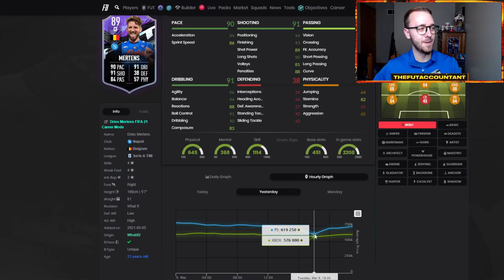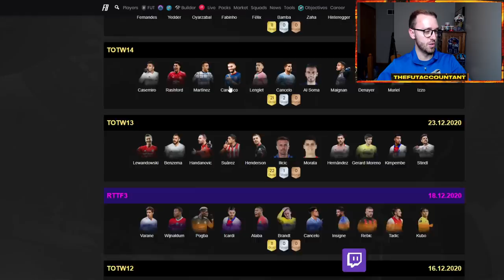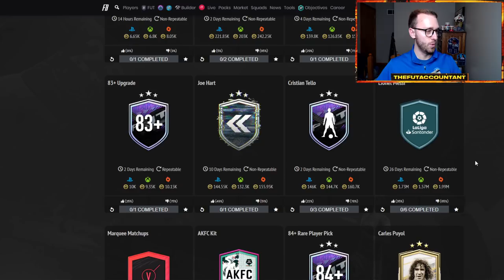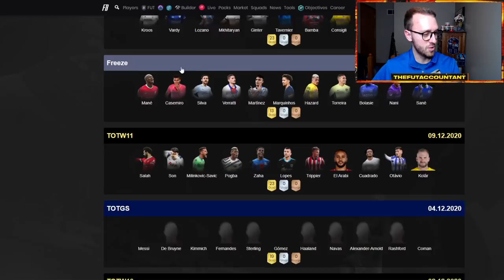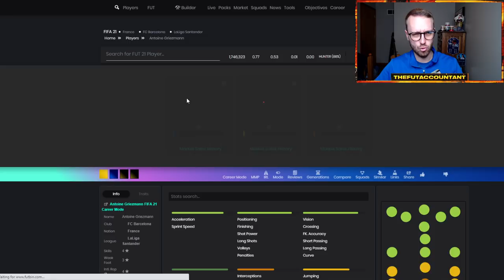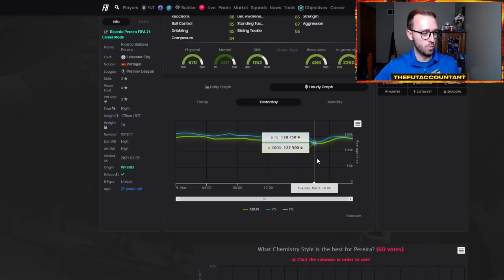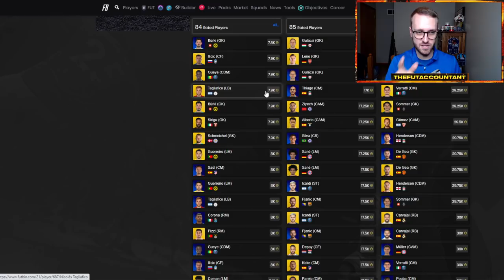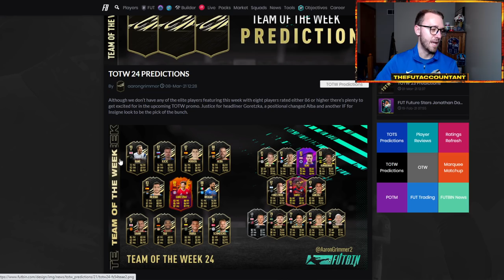HAS THE PANIC STOPPED? FUT PLAYER DAYS MARKET & MORE WHAT IF UPGRADES TODAY! FIFA 21 Ultimate Team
Has the panic selling and market crashing dropped? FUT Players Days lightning rounds and content continue, but prices seem to be rising! We talk about why this is, and what to watch for today on Wednesday in FIFA 21!